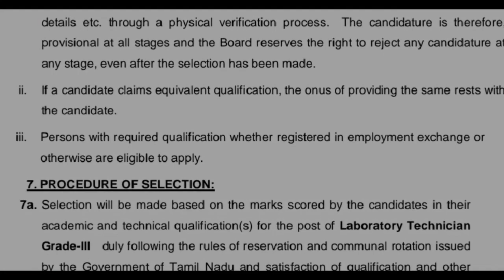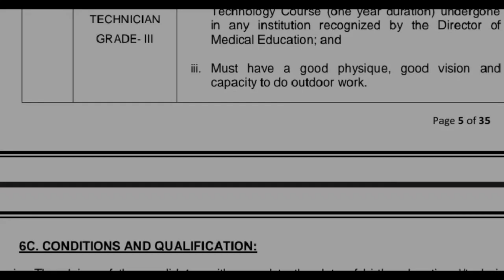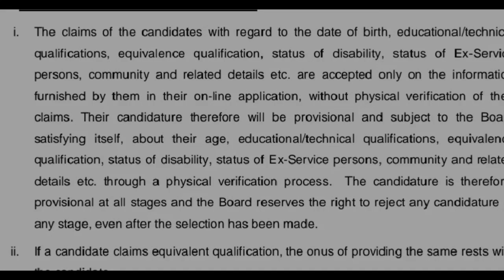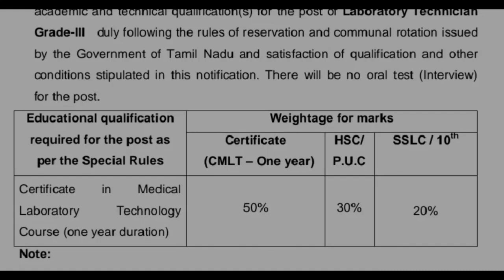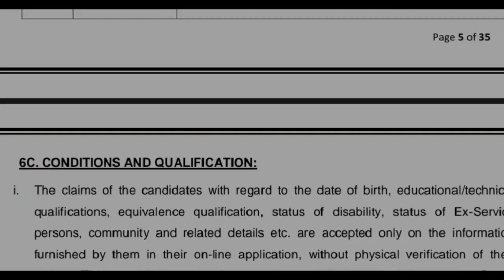MRB- Bsc MLT & DMLT ELIGIBLE ஆ?? //ELIGIBILITY ❓❓❓